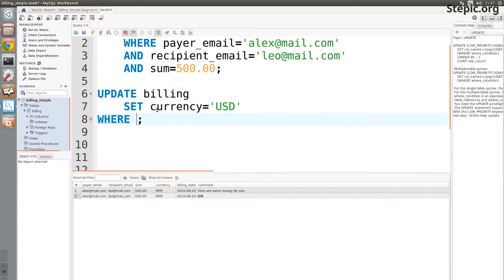Введение в базы данных - 9 урок. Базовые операции SQL